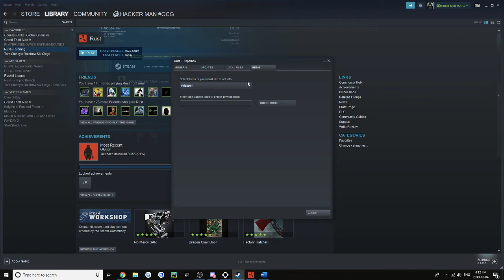hOW tO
lmao